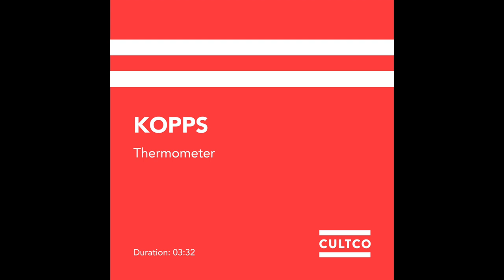KOPPS - Thermometer (Official Audios)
Mastered by Joe LaPorta (Sterling Sound)
Written by Patricia Patron, Kyle O, and Daniel Armbruster